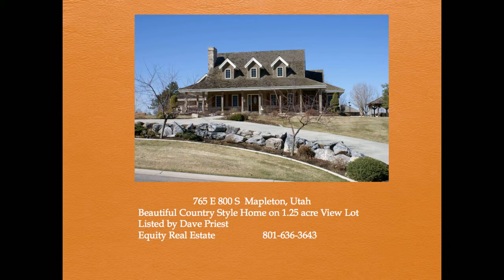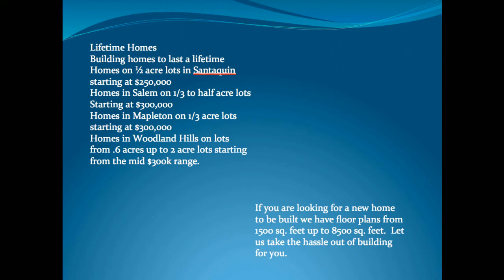utah county real estate agents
Beautiful country style home on 1.25 acre lot features detached shop with built in man cave, 6 bedrooms, 4.5 baths, 2 kitchens, much more.  Awesome views of Maple Mt. from the front door. Room for all of the toys and family.